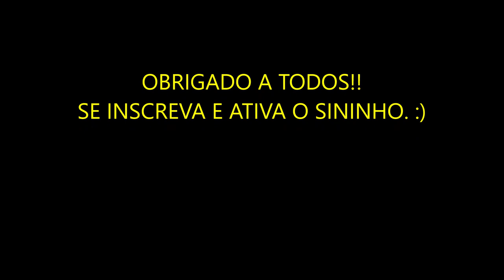👉 ORQUÍDEAS EXPLODINDO EM FLORES 🌸 MOSTRANDO A FLORAÇÃO E AGRADECENDO OS INSCRITOS!!!🌸🌸🌸